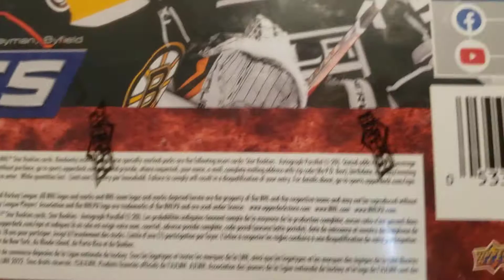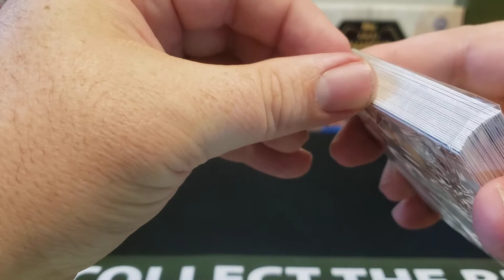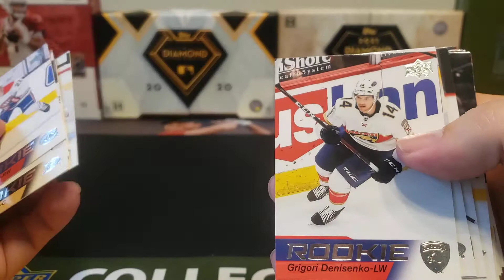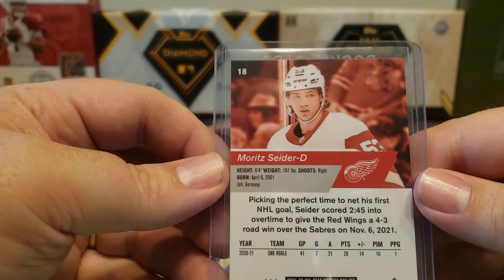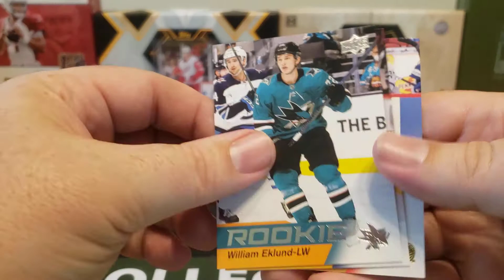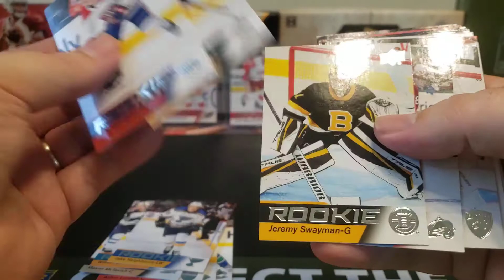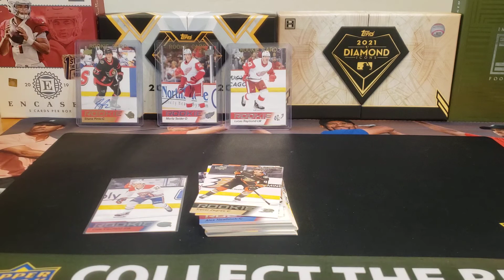2021-22 Upper Deck Star Rookies Box Opening - Nice Little Set with Potential for an Auto